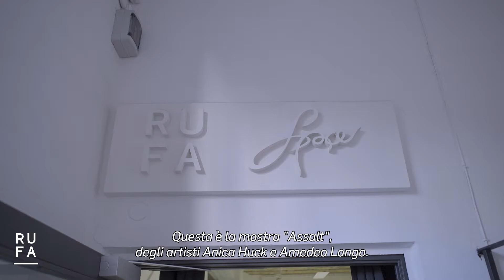ASSALT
RUFA Culture - Exhibition di Arti visive degli artisti Amedeo Longo e Anica Huck. A cura di Alexandra Fongaro. RUFA Space, dal 12 al 16 maggio 2022.

Testo critico di Alexandra Fongaro
Assalt, is a play on words alluding to the real weapons of Amedeo Longo and the crystallized salt used by Anica Huck. The artists collaborate with the memory of the objects, and intervene, creating a cycle of possibility of life and death.

Amedeo and Anica create the experience of fractional ceremony, where the spectator may pass under half of a saber arch, where the wares for tea time are present, but the substance itself is absent.

Invading the guns and swords with spines, making the shooter question if they wish to do harm to another, they must harm themselves in the process. If the shooter chooses to leave the weapon, the gun is disarmed by its cousin in nature.

What is essential in moderation becomes deadly in its excess overtime, as we follow the life of a plant at the opening and anticipate its end, as salt water is administered by Anica, through the same vessel that crystallized processes and time. The cups in their preserved wilderness project the designs clouded by their salt forms; as they rest on an artificial base in which their legs grow.